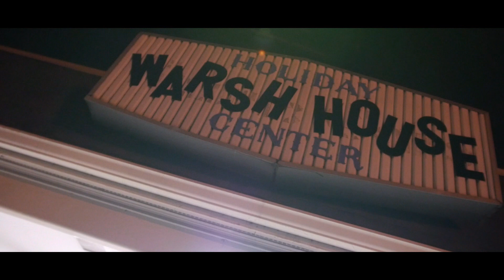Trailer Park Pope "SANTA" (Official Music Video)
Directed x Edited By: @CinematicQueen